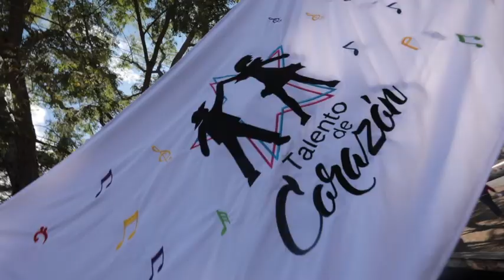TALENTO DE CORAZÓN AVENTURA GUÁRICO 2019. No te lo pierdas este domingo 27 de Octubre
Programa de Talento de Corazón (TDC) - Temporada 2019 : Aventura Guaríco

Nuestro Tiburón del Llano, Alexander Viana, padrino de ocho angeles, que nos mostraran este domingo su voz desde la majestuosidad del estado Guaríco.

DirecTV 130
TDH 014
TDA .2403
INTER 02
NETUNO 116
SUPERCABLE 116